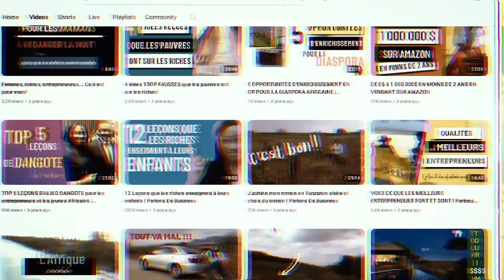La vraie histoire sur Mon Ex Japonais 🔞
🚀 Pour s'inscrire à l'École de l'Entrepreneuriat de Stéphanie MBIDA, ça se passe

✅  Vous visitez la Côte d'ivoire 🇨🇮 ? Vous pouvez dorénavant venir relaxer dans un de nos appartements à Cocody, Abidjan dans un environnement authentiquement Africain:

Aux États-Unis: